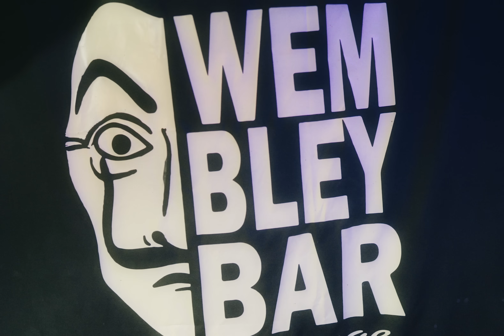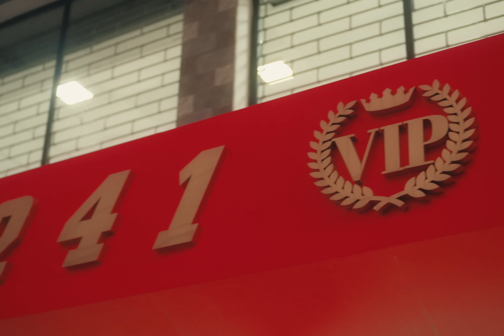EBOLOKO 10/10 [ Official video ]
Artiste: EBOLOKO
Titre: 10/10
Real: Wiltrand Shot
mix & mastering: Tony Carlos
prod: Lloyd Veezy

Grand merci à Vegas music